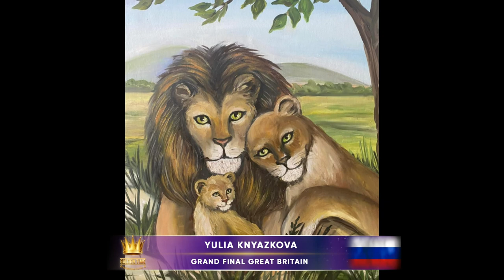Golden Time Talent | GRAND FINAL | Yulia Knyazkova | GTGR-6210-2255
Имя участника или коллектив: Yulia Knyazkova

Страна: Russia

Город: Воронеж

Название конкурсной работы: Львы Сила Любви

Размеры работы: 60*80 см

Материал исполнения: Масло

История создания работы: Ко Дню Рождения папы

Педагог: Босая Раиса Семеновна

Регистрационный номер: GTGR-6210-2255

Номинация: Живопись

GRAND FINAL

Участие в других конкурсах и фестивалях / творческие достижения: Участие во Всероссийских конкурсах рисунков